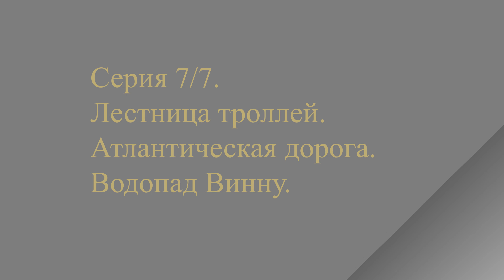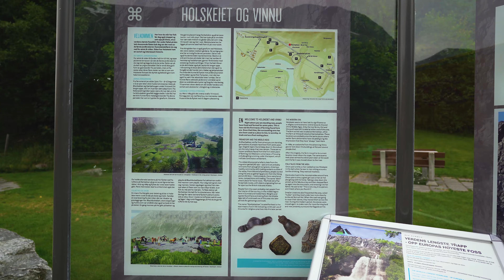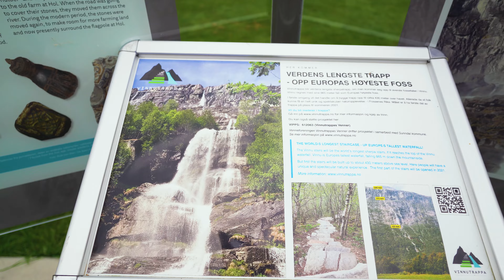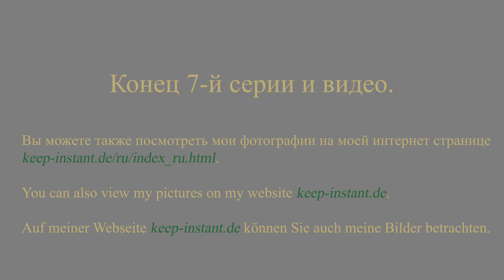10-ть дней норвежского лета. Серия 7/7.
Спуск по дороге Лестница троллей (Trollstigen). Вид с долины реки Rauma на стену Троллей (Trollveggen). Атлантическая дорога. Водопад Виннуфоссен.